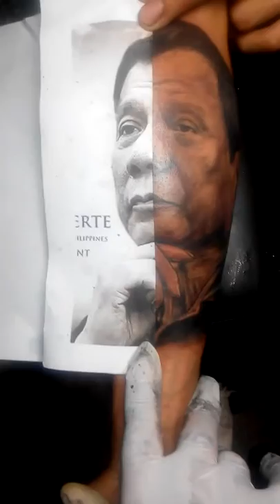Duterte portrait tattoo @ WildChild la union tattoo studio